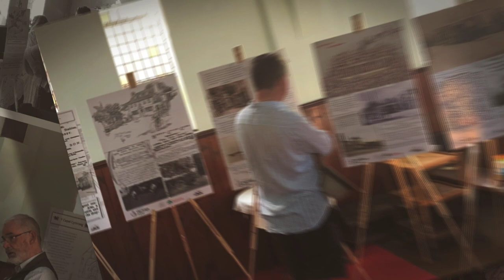2023 Stories from the Welsh Chapel - Heritage Open Days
It was wonderful to welcome over 90 people to the Heritage Open Days and Open House London at the Welsh Chapel on Lind Road. It was a fantastic exhibition about the rapid changes to transport technology between 1870 and 1910. The exhibition was part of the Sutton STEAMS Ahead festival.